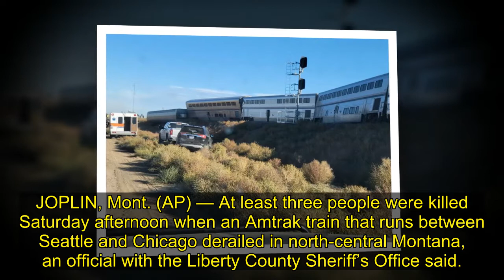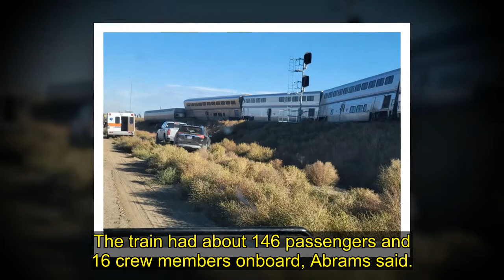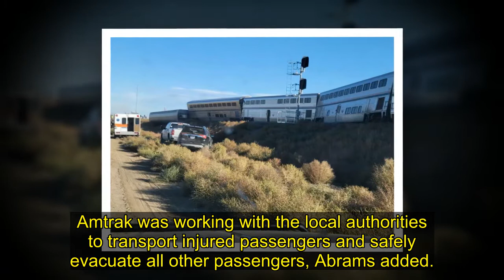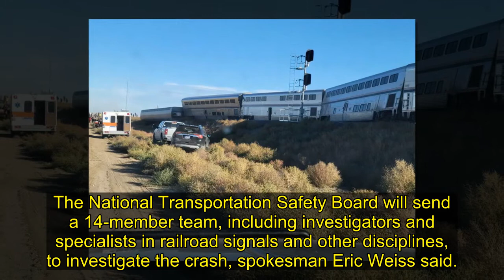Multiple Injuries After Amtrak Train Derails In Montana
JOPLIN, Mont. (AP) — At least three people were killed Saturday afternoon when an Amtrak train that runs between Seattle and Chicago derailed in north-central Montana, an official with the Liberty County Sheriff’s Office said.
Dispatcher Starr Tyler told The Associated Press that three people died